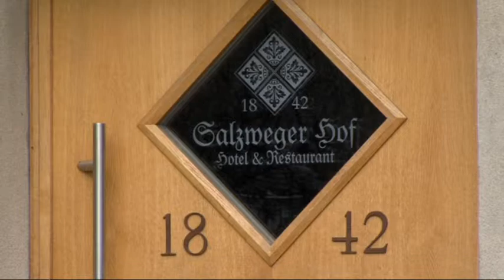TV BAYERN LIVE am 10.11.2013 - Wochenrückblick Bayern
Seit dieser Woche ist auch Bayerns Integrierte Leitstelle in Amberg in Betrieb. Unter der Rufnummer 112 betreuen hier 24 Disponenten, rund um die Uhr,  die Stadt Amberg, sowie die Landkreise Amberg-Sulzbach und Schwandorf. Das sind rund 291 tausend Bürger.
Der Neubau der ILS kostete rund 6,2 Millionen Euro.
in 2 Jahren soll es hier Bayerns ersten digitalen Vollbetrieb geben.

UND

Das Asylbewerberheim im ehemaligen Hotel „Salzweger Hof" wird realisiert. Die Niederbayrische Regierung hat den Mietvertrag des Eigentümers unterzeichnet. Damit werden im nächsten Jahr 98 Asylbewerber in die Gemeinde im Landkreis Passau kommen. Die Salzweger Bürger selbst reagieren verhalten. Sie befürchten, dass sich die Asylbewerber nicht ausreichend in das Gemeindeleben integrieren könnten. Ganz klar gegen ein Heim haben sich die Nationalen Sozialisten Deutschland in einem aktuellen Brief ausgesprochen.

UND

Im Fall des schrecklichen Flugzeugunglücks vom vergangenen Samstag in Coburg gibt es erste Erkenntnisse.
Wie die Staatanwaltschaft mitteilt konnte mittlerweile geklärt werden, wer das Flugzeug gesteuert hat.
Pilot war der 58 Jahre alte Mann aus dem Landkreis Fürth.
Die Unfallursache ist dagegen nach wie vor unklar.
Laut Staatsanwaltschaft werden die Ermittlungen noch Monate in Anspruch nehmen.
Wie berichtet kamen bei dem Unglück vergangenen Samstag neben dem 58-jährigen Fürther eine 31 Jahre alte Frau sowie ein 46-jähriger Mann aus Coburg ums Leben.